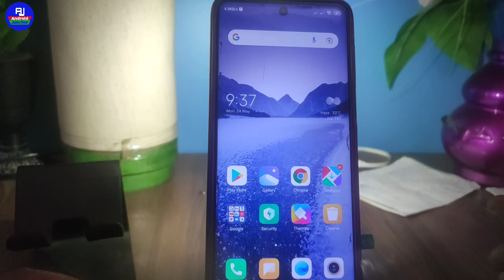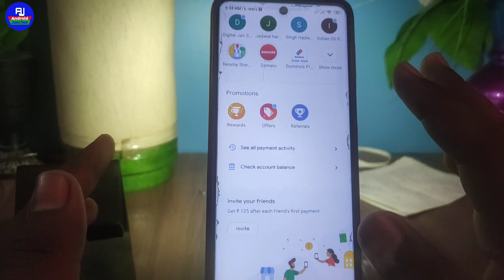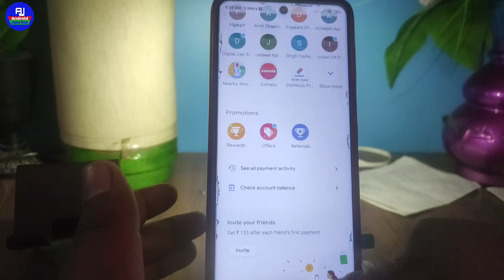google pay refer and earn | google pay refer karke paisa kaise kamaye | google pay referral link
hello dosto kaise hai aap loag video me hm loag baat karenge ki google pay referall link kaise bheje isi ke baare me full process sikhenge ki google pay referral link kaise bheje isi ke baare me full process sikhenge

google pay se refer kar ke earning kaise kare
google pay invite and earn kare
google pay referral code kaise use kare
google pay ka link kaise whatsapp par share kare
google pay refer karke paisa kamaye
google pay se earning kaise kare